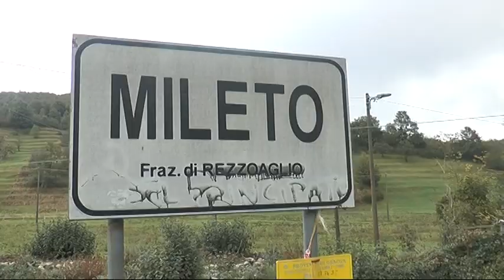Cabanne un anno dopo l'alluvione: ricostruzione avviata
L'emergenza maltempo di questi giorni, ha toccato solo marginalmente la Val d'Aveto. In particolare il comune di Rezzoaglio, dove, nella notte tra il 13 e 14 settembre dello scorso anno, una violenta bomba d'acqua provocò ingenti danni alle abitazioni, allevamenti e infrastrutture. Nel corso di questo anno l'amministrazione, grazie ad un contributo regionale, è riuscita a ripristinare la normalità.